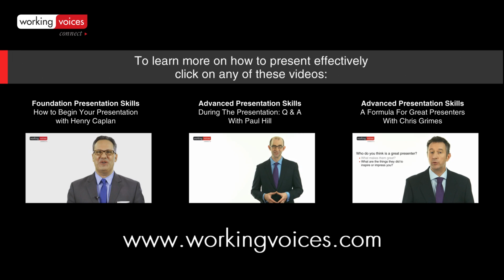Is David Cameron an effective communicator?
"He was better when he started, which seems counter-intuitive. He's got into a pattern that sort of works for him.

"David Cameron is competent, certainly, and he doesn't make that many mistakes. He's at his best in PMQs, but when he was the new young thing opposite David Davis, there was a freshness about him and he was certainly more relaxed.

"There is a severity about almost everything he says – whenever he's in front of the camera there's always the furrowed brow. Then you add into that these hands. It's a real feature. People would feel he is slightly more comfortable with what he's saying and less anxious. There's an uncomfortableness he's turned into decisiveness.

"He's supposed to be serious, but voters are voting for a human, not just for someone who's serious. Otherwise Natalie Bennett would win hands down. They're voting for someone they can relate to. I don't think David Cameron is awkward, but he's quite wooden. Probably, you meet him privately and he's much more fun. Maybe him and his advisers should take some time out to see how people could see another side to him. At the moment it's jab - getting Britain working - jab. We need to see him enjoying himself a little more so we can feel slightly more optimistic about the recovery.”